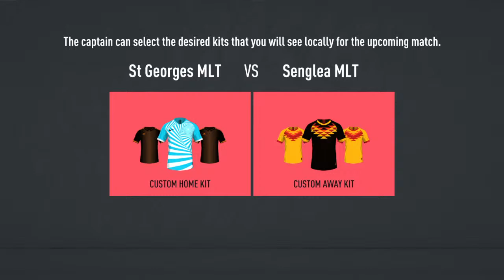Quater-Finals (Cup): St George's MLT vs Senglea MLT